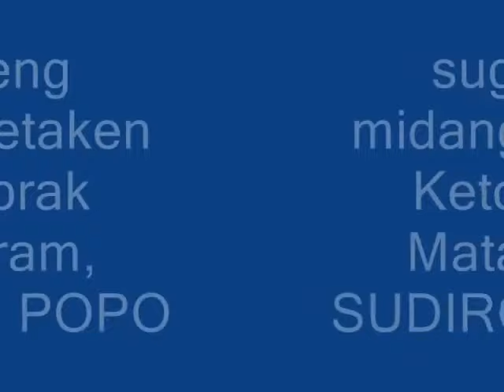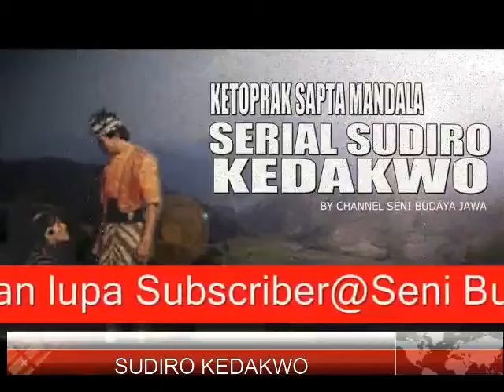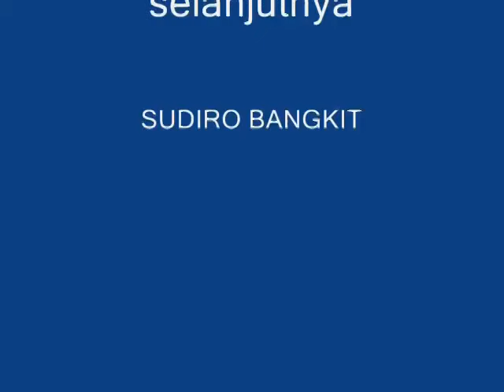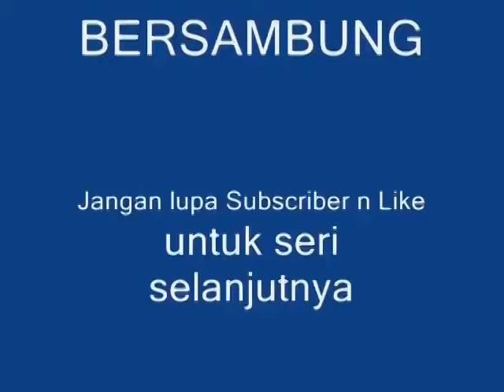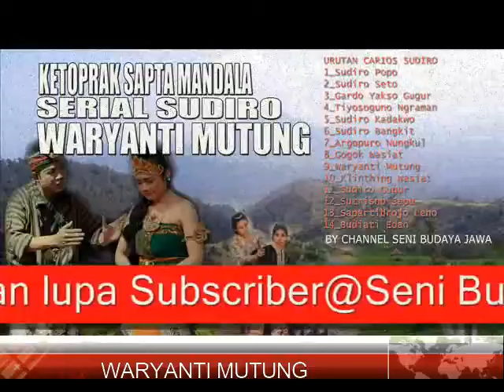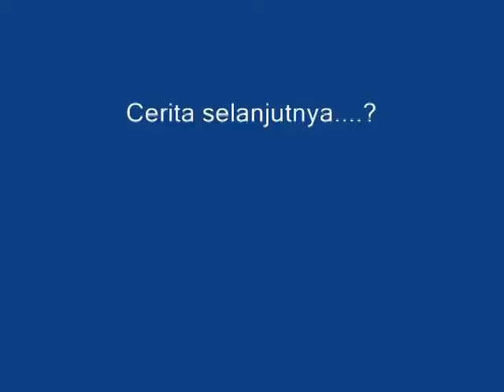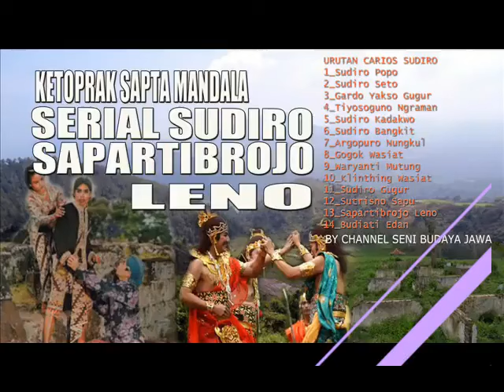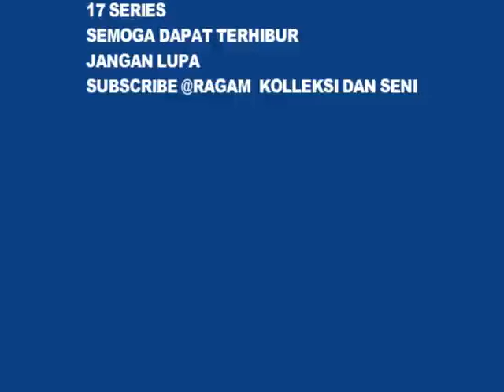SERI SUDIRO FULL 17 TAMAT by ​Ragam Koleksi dan Seni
@Ragam Koleksi dan Seni
EDISI FULL AUDIO JADUL MANTUL 17 LAKON/SERIES
01_Sudiro Popo
02_Sudiro Seto
03_Gardo Yakso Gugur
04_Tiyosoguno Ngraman
05_Sudiro Kadakwo
06_Sudiro Kapidoro
07_Sudiro Bangkit
08_Argopuro Nungkul
09_Gogok Wasiat
10_Waryanti Mutung
11_Klinthing Wasiat
12_Sudiro Gugur
13_Sutrisno Sapu
14_Sapartibrojo Leno
15_Budiati Edan
16-Sutrisna Sapu
17-SUTRISNA WARYANTI
MONGGO DIPON MIDANGETAKEN SINAMBI LEYEH LEYEH